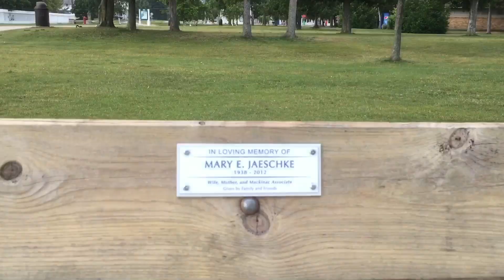Finding Filming Locations - BrightQuid Coffee (Walkabouter’sGuide) 233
Brightquid Coffee Shop. 2008.
'BrightQuid Coffee was shot here in 2008'
Old Mackinac Point Lighthouse.
Mackinac Bridge, Michigan USA
Walkabouters Guide to Australia. Monday September 30th, 2024